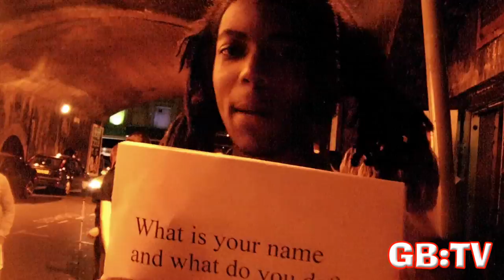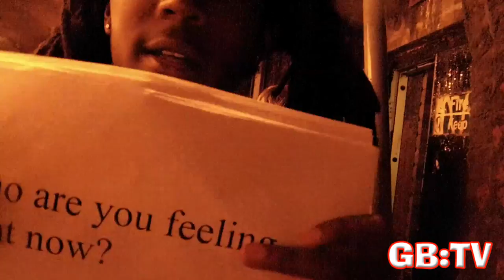GB:TV - Episode 25 - RTV 7: deM atlaS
We were lucky enough to catch up with deM atlaS after his show with Atmosphere in Manchester for a brief version of our RTV interviews!